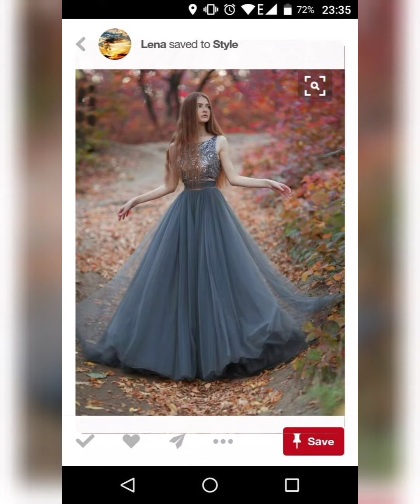Elegant net long frock desings||Net long frocks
net long frocks desings
NA creation